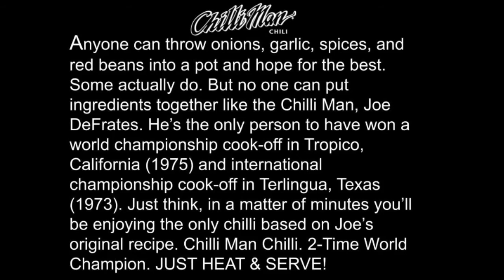Chili Man Be Chill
If you like what I do you can also support me in these places: